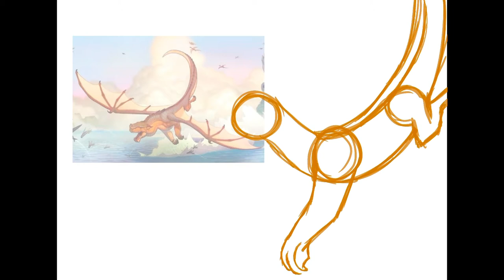The Dragonets Of Destiny, Clay - DoD 1 | Speedpaint 3